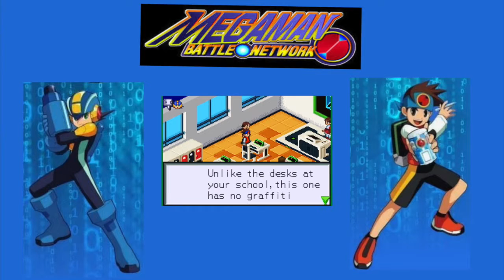Megaman Battle Network LP ep 15 - Bag of Bones and Green Lights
All these greens are the opposite of what the streets were like where I live today

Playlists and twitter